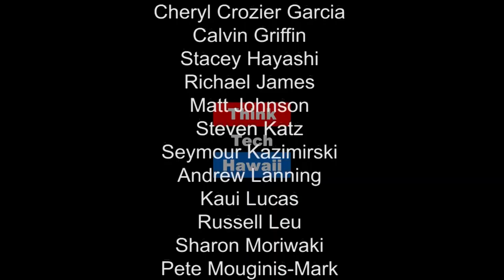Legislative and Special Session Update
Gene Ward of the Hawaii House of Representatives appears on Business in Hawaii with Reg Baker to legislative update and discussion on the upcoming special session.